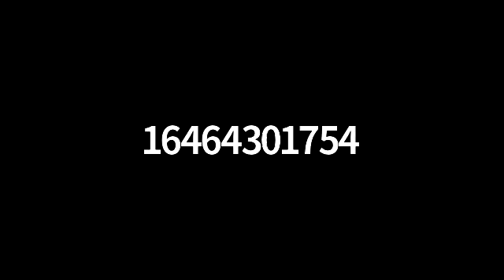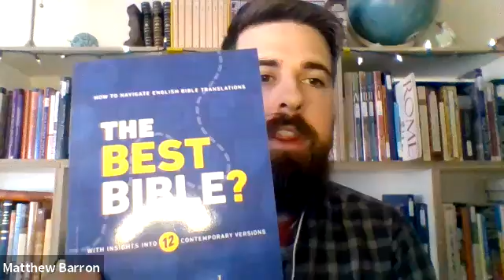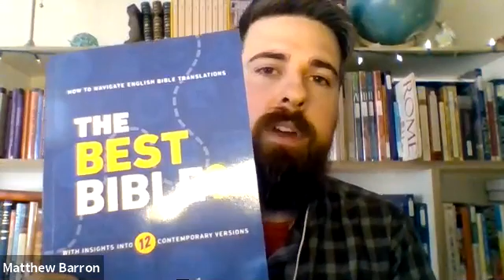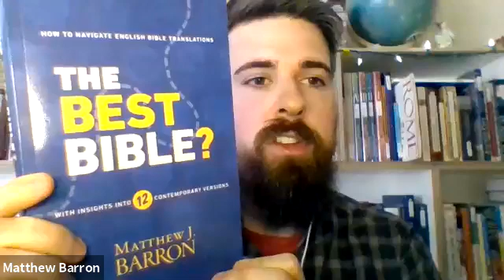CCC Roundtable | August 19, 2021